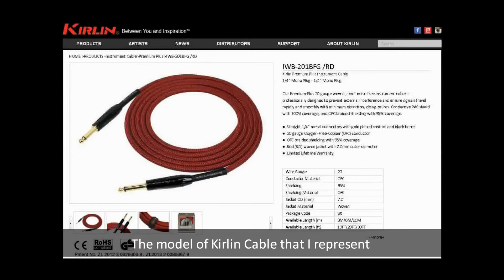Kirlin Cable // Marcelo Viera from Argentina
Marcelo Viera, endorser de Kirlin Cable en Argentina, describe las características del cable de la línea Premium Plus, y realiza unas demostraciones del rendimiento sonoro de este modelo de Kirlin Cable.